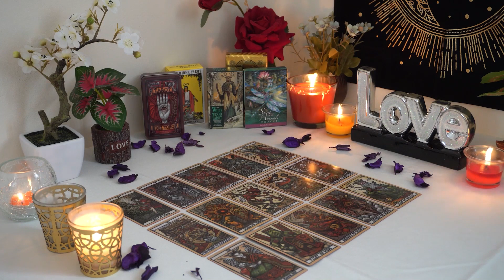GEMINI💘 Absence Makes the Heart Grow Fonder. You're the One. Gemini Tarot Love Reading